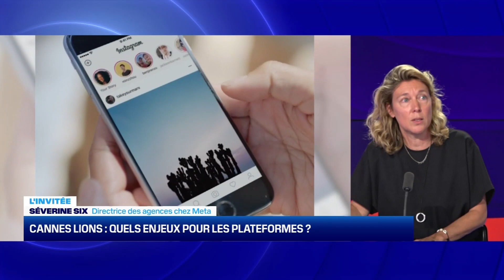HebdoCom : comment Meta va utiliser l'intelligence artificelle générative ? 29/06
HebdoCom : comment Meta va utiliser l'intelligence artificielle générative ? 29/06